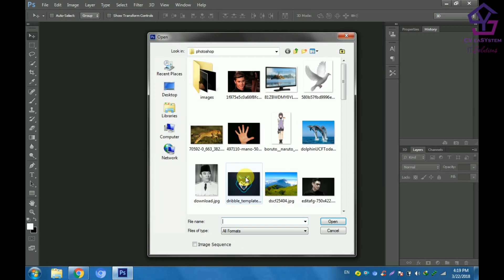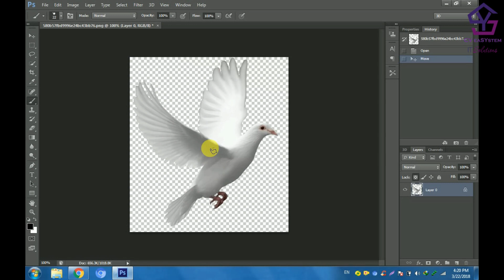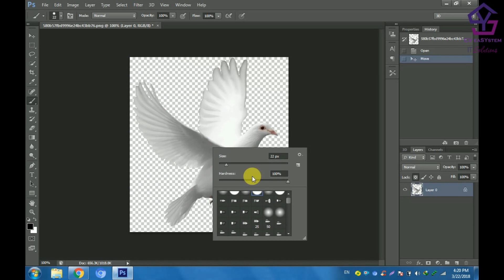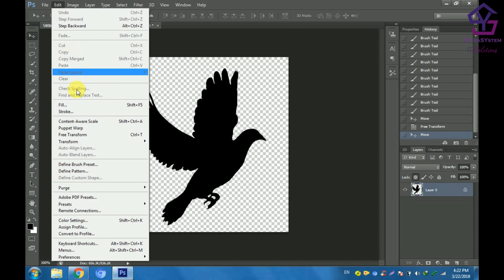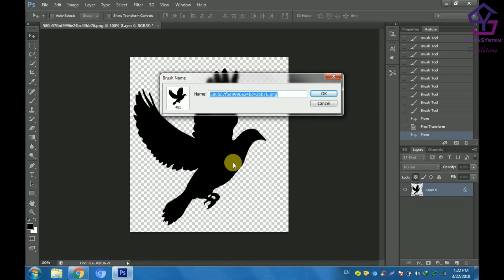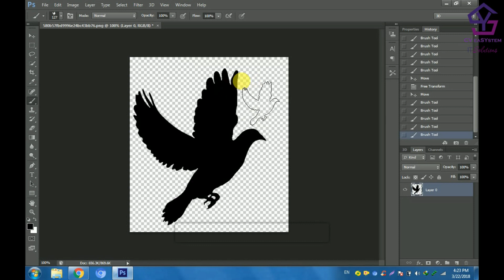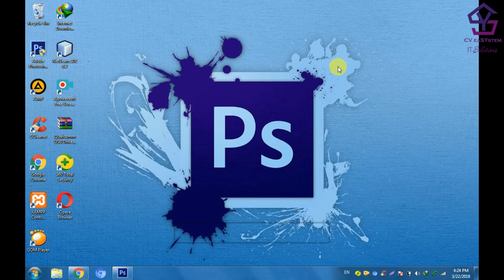Tutorial Membuat Brush Dari Gambar Menggunakan Adobe Photoshop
1. Gratis
2. Selalu Update
3. Membantu kami dalam membangun kanal / chanel
4. Semakin banyak langganan = Semakin banyak tutorial
5. Yuk langganan kanal kami